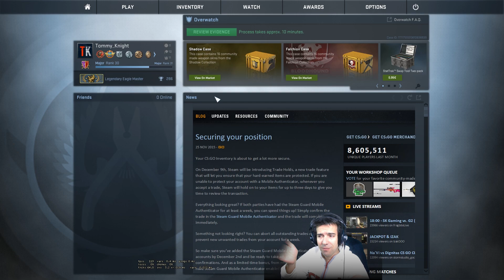CS:GO Overwatch #102 | Em Caso de Dúvida REVER! [C/WEBCAM] (HD 1080p 60fps)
★★★ MUITO IMPORTANTE O LIKE PESSOAL!!! ★★★
IMPORTANTE LER:
Antes de comentares pergunta-te a ti mesmo as seguintes questões?
- À quanto tempo jogas CS?
- Quantas horas jogas/te CS em toda a tua vida?
- Por quantos equipas (clans) já jogaste?
- Já jogaste alguma vez profissionalmente?
- Que Rank real és? (real é a jogar sozinho SEMPRE não com amigos para boost)?
- Em quantos jogos oficiais é que foste juiz de partida?
- Já alguma vez analisaste jogos de acusações no uso de cheats em competições oficiais?

Pensa bem nesses pontos todos antes de comentar e de ver o vídeo já com uma opinião pré-concebida. Analisa tu sem som e depois ouve bem o que eu digo e explico no vídeo. Não digo que sou perfeito mas acredito que tenho bastante experiência para avaliar situações desta natureza e até de casos mais complicados.

TK